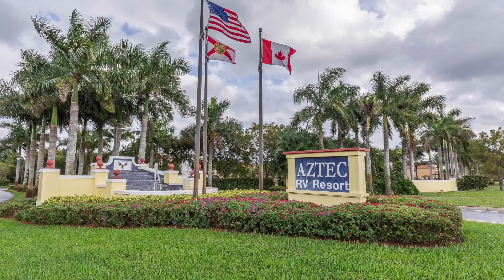Aztec RV Resort-268 N. Cortez Dr. #268 Margate, FL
Julie Murray | Realtor
Certified Real Estate Staging & Interior Redesign
Soleil by the Sea Realty
34 S Federal Hwy (US-1), Suite A